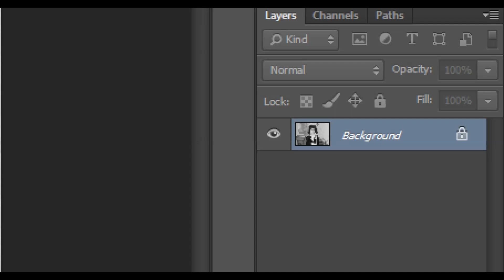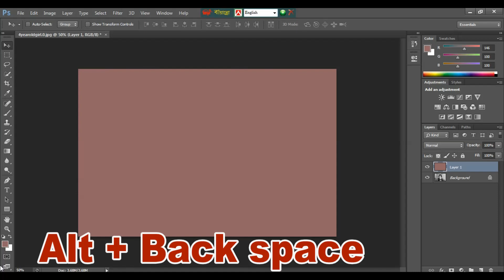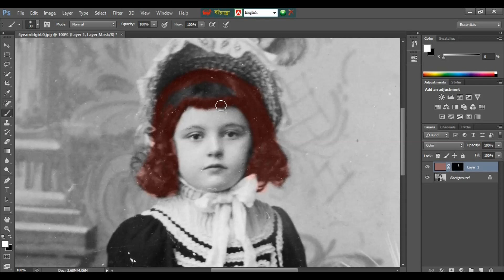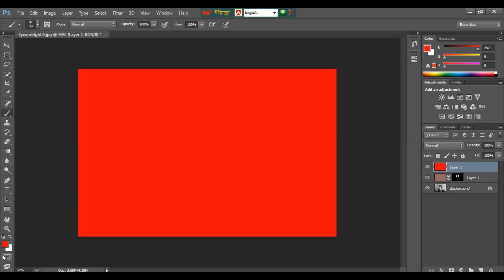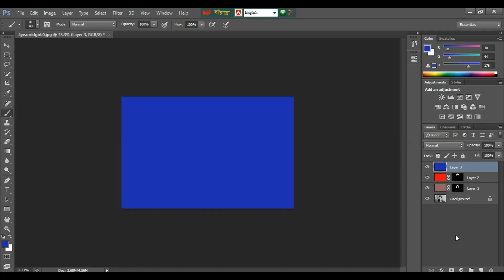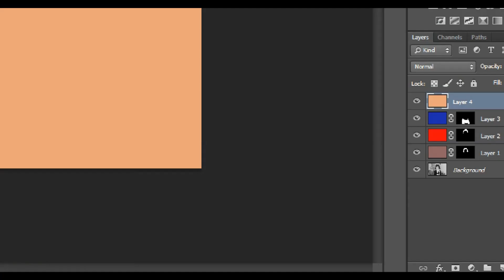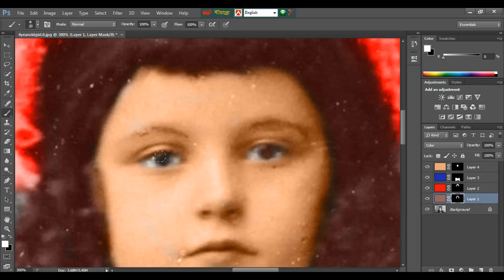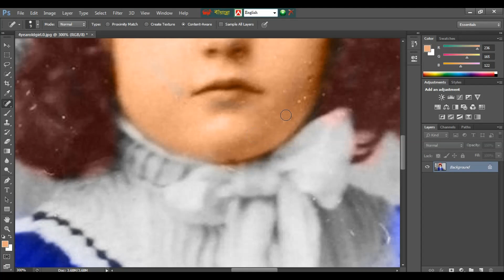How to Colorize Black and White Photo | সাদাকালো ছবি রঙ্গিন করা যায় কি ভাবে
The Most Realistic Way to Colorize Black and White Images and Create Natural Skin Tones in Photoshop! This is a educational Channel, Photoshop Tutorial, Akkas Editing, Photoshop Tutorial in Bangla.